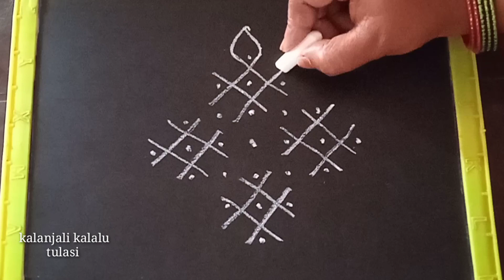రోజూ వారి ముగ్గులు || 7 చుక్కల ముగ్గు || daily rangoli with 7 dots